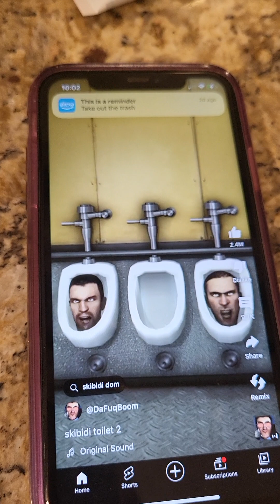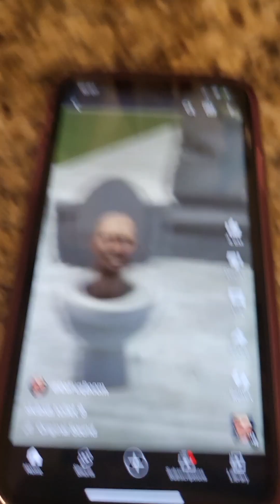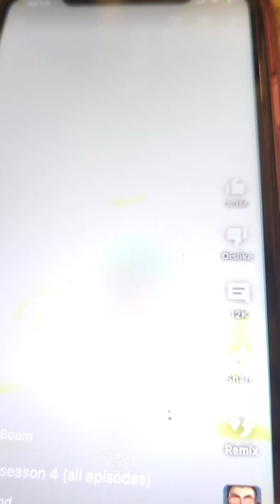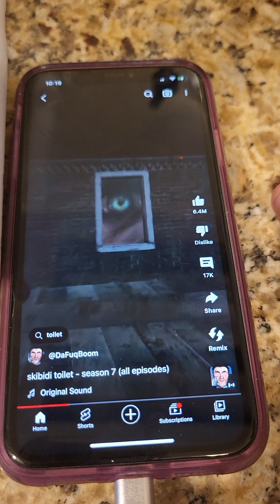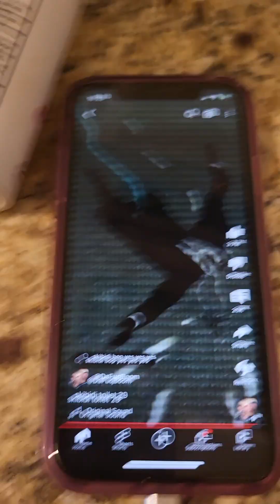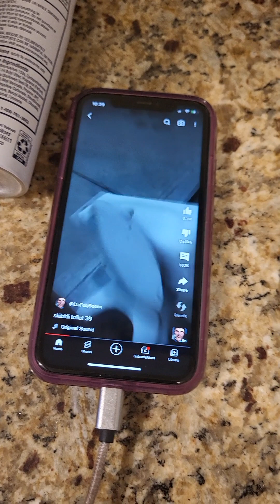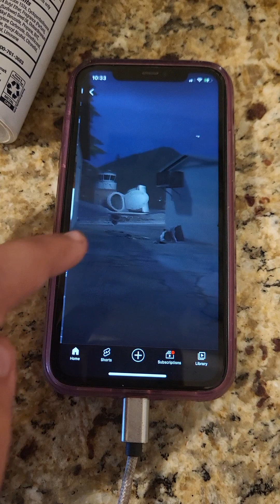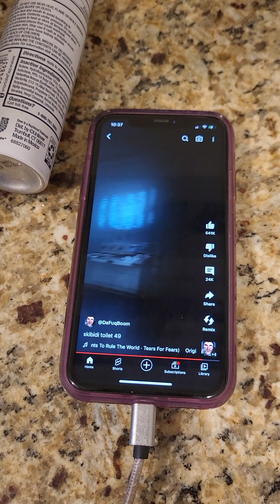July 15, 2023